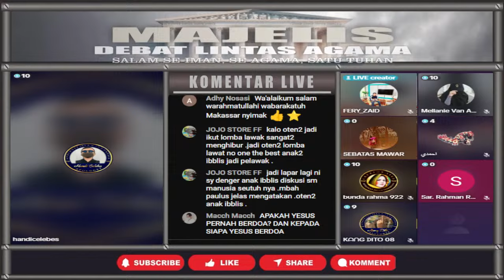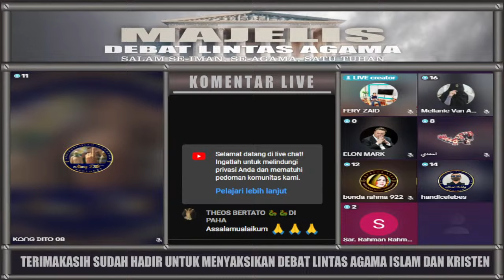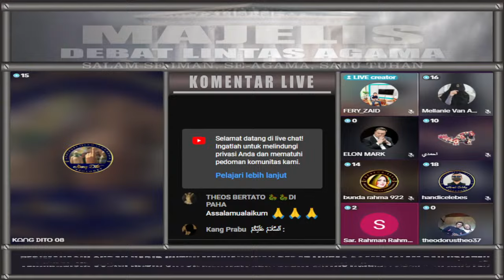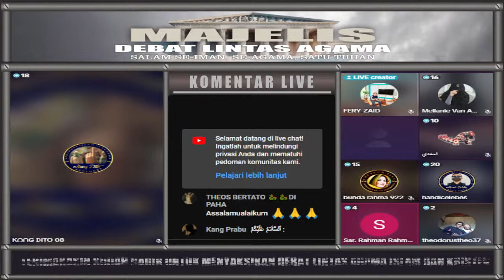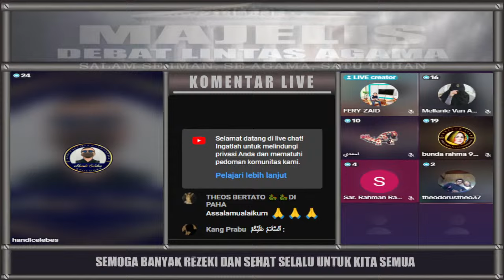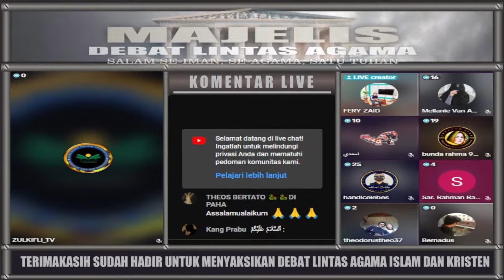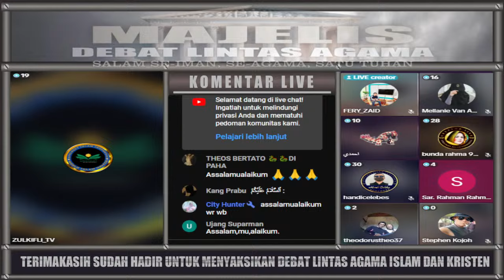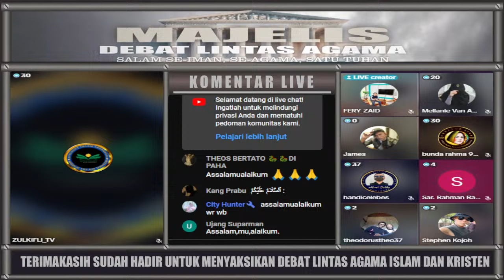GEHGEERR!! ANCAMAN SERIUS BAGI UMAT KRISTEN YANG MEMPROVOKASI UMAT ISLAM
Debat lintas agama kali ini kita akan menyaksikan siaran langsung debat agama islam vs kristen terbaru 2024 paling seru.

Jangan lewatkan kesempatan untuk menyaksikan live debat lintas agama bang zuma zulkifli m abbas terbaru dalam diskusi lintas agama yang menarik dan penuh hikmah ini. Mari kita nikmati pertarungan argumen yang akan membuat kita semakin memahami agama islam dan kristen.